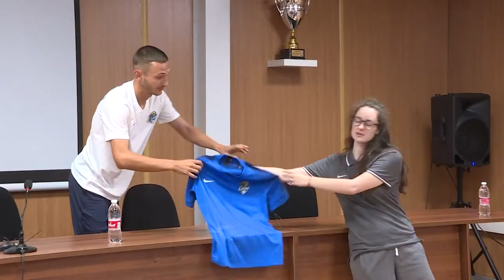15 тысяч болельщиков уже купили билеты на футбольный матч “Сочи” – “Зенит”. Новости Эфкате Сочи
На первую домашнюю игру сочинского клуба в Российской Премьер-лиге все выставленные на продажу билеты распроданы. Около 15 тысяч болельщиков уже приобрели билеты на места нижнего яруса стадиона «Фишт». В связи с высоким интересом болельщиков в ближайшее время планируется открыть для продажи и места в верхнем ярусе.